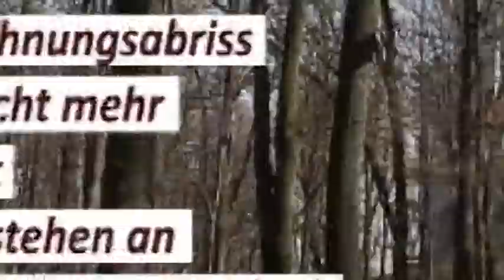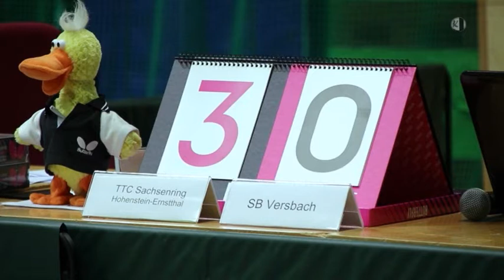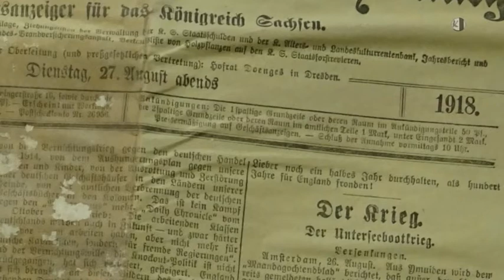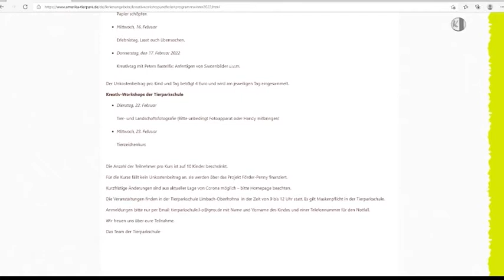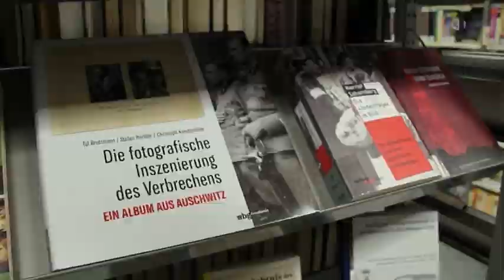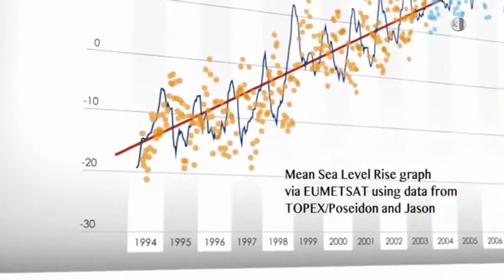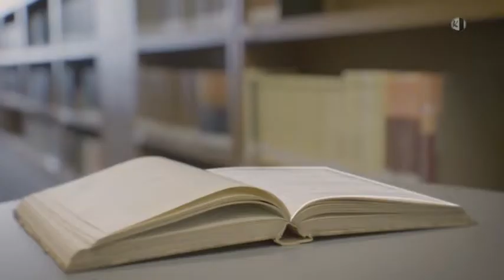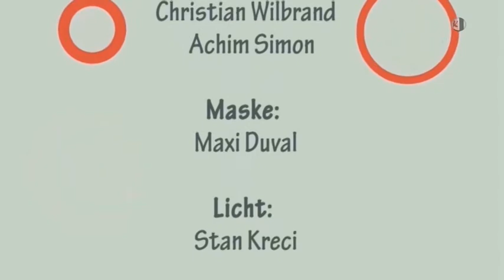Regionalmagazin Chemnitzer Land, Ausgabe 05/2022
- Raus aus dem Keller
- Bücher für Geschichtsinteressierte
- Veranstaltungen stehen an
- Förderung für Wohnungsabriss
- Trainerlegende ist tot
- Jugend ist gefragt
- Zeitkapsel geöffnet
- PCR-Test nun auch in Augustusburg
- Kino steht bald nicht mehr